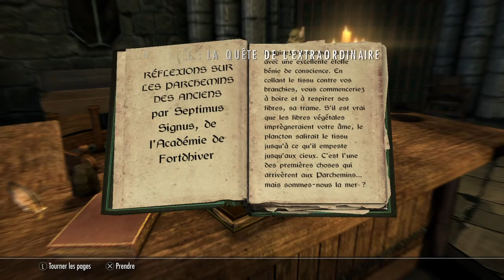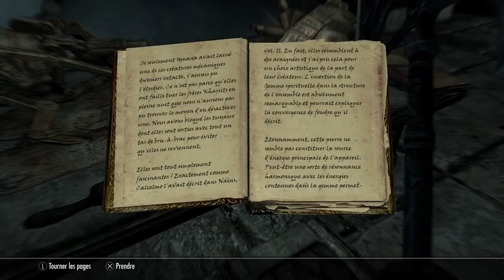Skyrim [Special Edition] - Savoir ancien #11 | PART 1 [FR] PS4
Let's play Skyrim Special Edition [FR] sur PS4